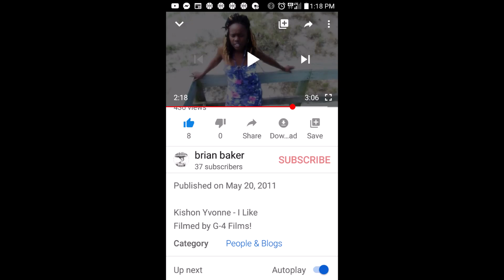KISHON YVONNE(TYPICAL GIRL)" PRODUCED BY BRIBE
Mobilize Muzik 2010